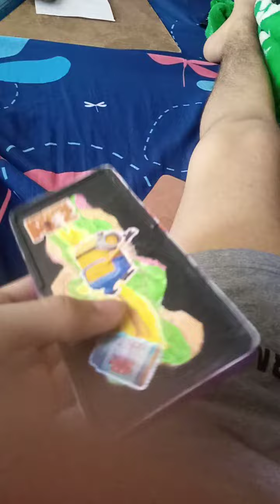Samsung Galaxy Z Flip4 de cartón